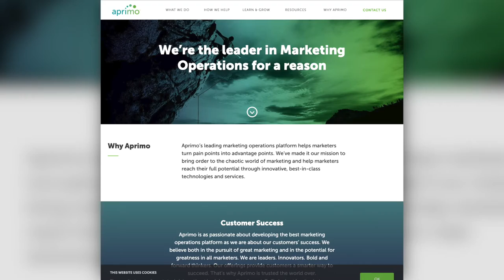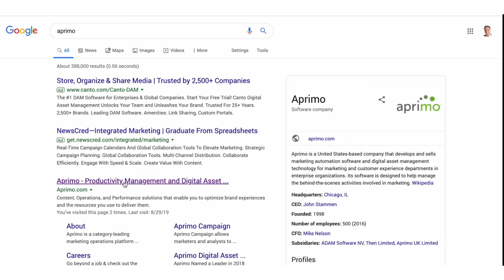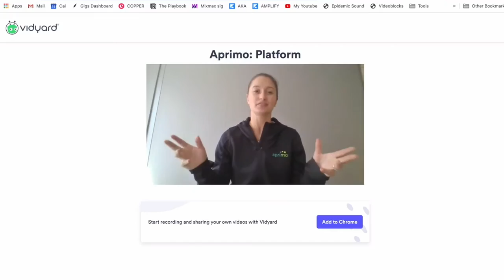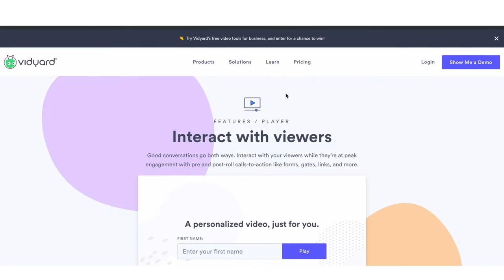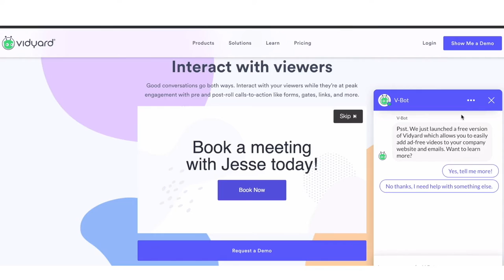Marketing Makeover | Part 1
What happens when you sign up for a free software trial, webinar, or demo?

You get bombarded with hundreds of emails and dozens of phone calls, right? And I should know — I’ve signed up for 140 of them!

So today’s question: do these emails and phone calls actually work?

To find out, I’ve persuaded two companies, Vidyard and Aprimo, to open themselves up to a real-life marketing makeover. Over the next 3 episodes, I’m going to look at their marketing and pick out (in a nice way!) the 4 glaring issues in their campaigns.

And, with some help from you guys, I’ll show them how to make it all better.